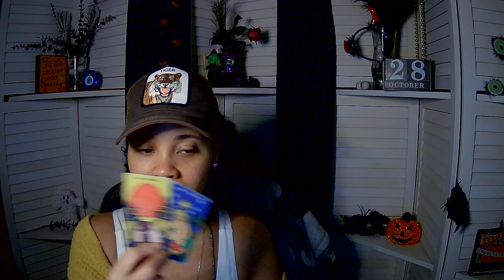Aquarius ~ Lost a fight but plotting to fight you again. Stay protected. WK of 10 28 24